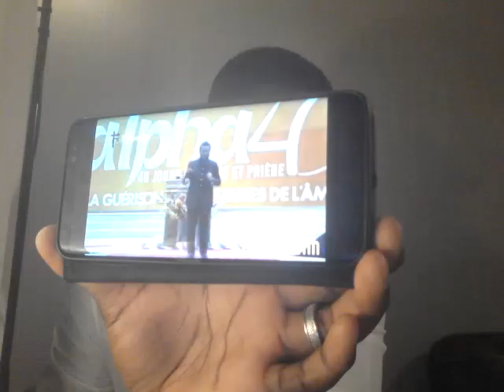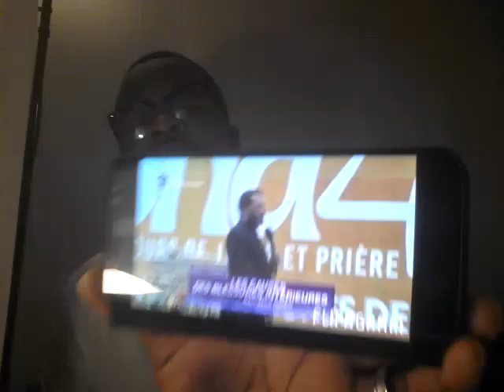Marcello Tunasi, les filles faites vous devierger c'est pas grave, Dieu va pardonner!